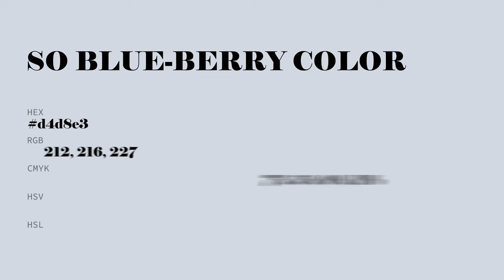So Blue-Berry color d4d8e3 hex color - Blue color - Warm color d4d8e3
What color is So Blue-Berry ? d4d8e3 hex color - Blue color - Warm color d4d8e3

Hex d4d8e3 Color Code is also known as So Blue-Berry color.